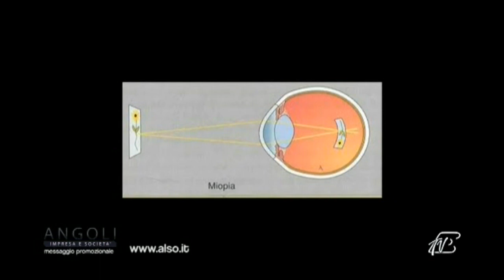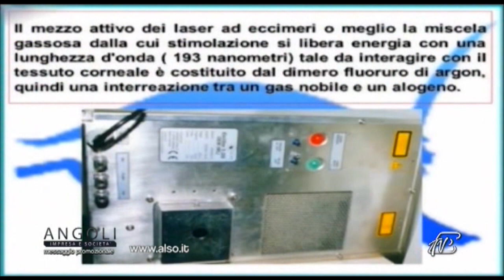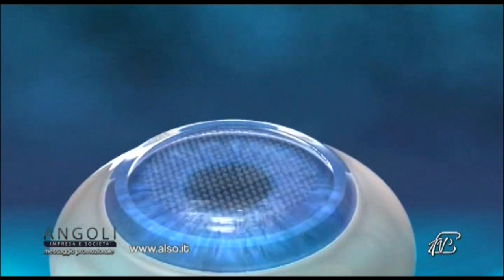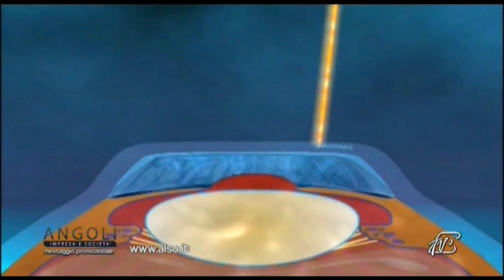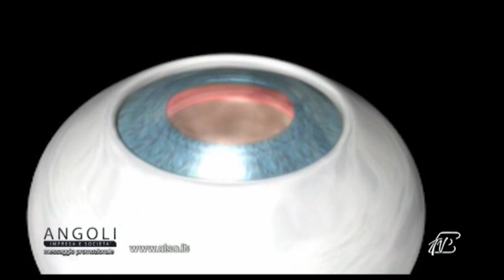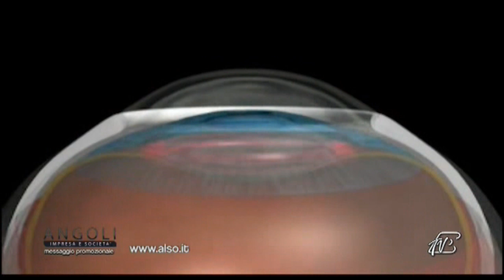Angoli 04/11/2014: L'importanza della prevenzione per combattere il glaucoma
Giuseppe Perone - Direttore U.O. Oculistica Villa Aprica Como
L'importanza della prevenzione per combattere il glaucoma